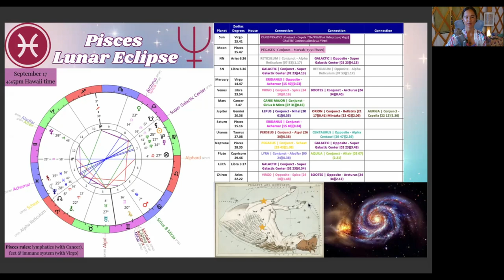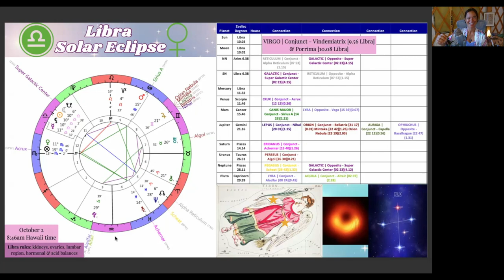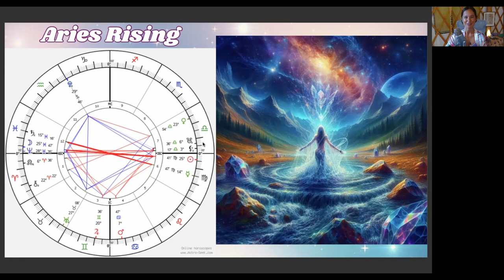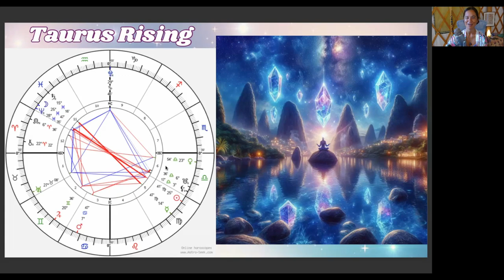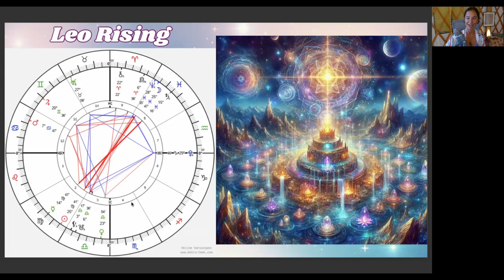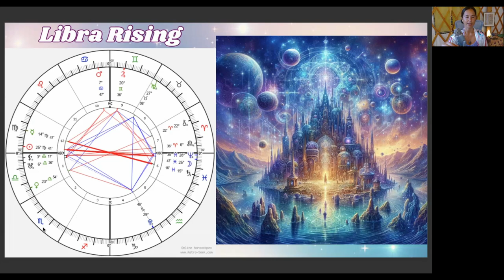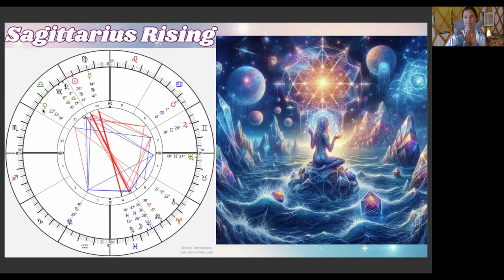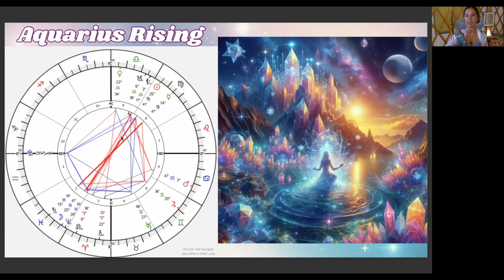Eclipse Season Galactic Astrology - ALL 12 SIGNS Mini-Readings - SIRIAN DOWNLOADS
00:00 - Intro
01:32 - Pisces Lunar Eclipse on Sept 17-18
21:04 - Libra Solar Eclipse on Oct 2
31:15 - Sabian Symbols
33:57 - Mini-Readings Intro
35:28 - Pisces
40:05 - Aries
43:39 - Taurus
46:59 - Gemini
49:43 - Cancer
53:58 - Leo
58:01 - Virgo
01:01:27 - Libra
01:05:51 - Scorpio
01:09:43 - Sagittarius
01:13:18 - Capricorn
01:19:01 - Aquarius
01:24:24 - Higher Guidance Card Pull: Angels of Atlantis
01:28:24 - Outro

Some Themes:
Physical & Spiritual Healing
Plant & Animal Communication & Connection
Prophecy & Seeing Beyond the Veil of Forgetting
Reaping What You Sow - Karmic Merits
What are you collecting & gathering?
Multidimensional Training & Upgrade
Intuitive Opening & Occult Ability Upgrade/Update
Purifying Motivation & Accessing Motivation Beyond Fear
Balance, Peace & Embodying A Healthy Feeling State

REMEMBER: Hopeful New Beginnings!

🌞 September 21 🌙 Astrology Basics With Reiki 🪐✨ The 12 Astrological Houses, Rising Signs & 4 Angles 🌎💫

🌀 September 28-29 🔥 Holy Fire III/World Peace Reiki 1 & 2 Certification Training Class ⤵️

🌚 October 2 ♎️ Libra SOLAR ECLIPSE Distant Reiki Share ~ RSVP for Free ⤵️

🤍 Reiki Sessions
🌙 Astrological Consultations